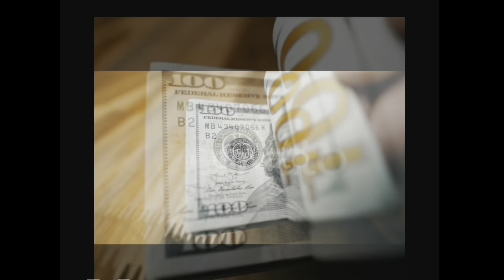BEAUTY OF THE PIERCED HANDS AND FEET: wealth and riches have to do with His pierced hands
In this video I help you Understand the reason why His hands and feet were pierced and how that changes the way you look at what you do and where you go. There is great power in realizing that now we can do all things and nothing is impossible as long as we go and put our hands to do.

"I embrace challenges as opportunities for growth": Instead of dreading challenges, reframe your mindset to see them as valuable opportunities for personal and professional growth. Affirm your willingness to step out of your comfort zone, learn from setbacks, and emerge stronger and more resilient than before.

My books:
1. Qualities of a Great Leader
2. Give Yourself Another Chance
3. Instruments of Power